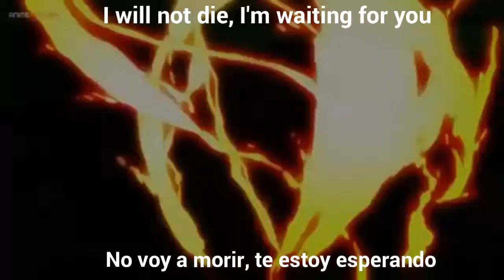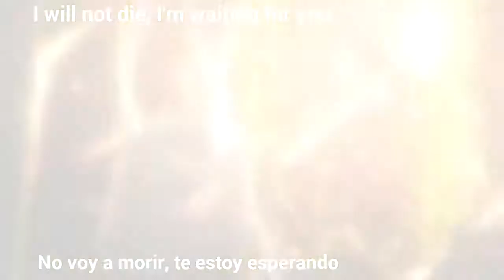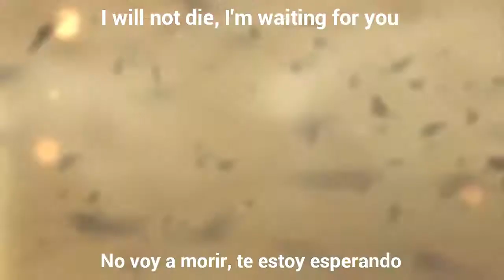Three Days Grace - Time of Dying (Sub Español-Inglés) | Attack on Titan